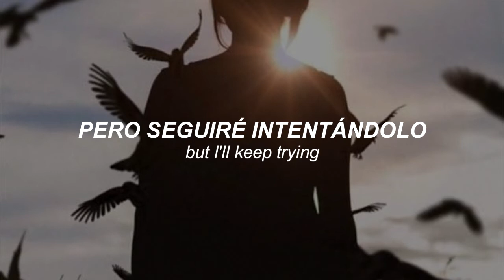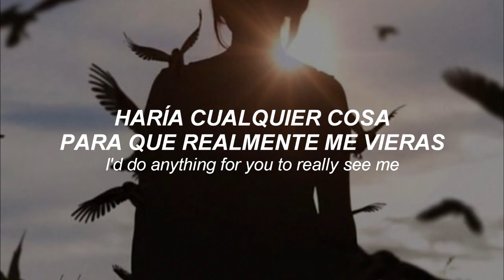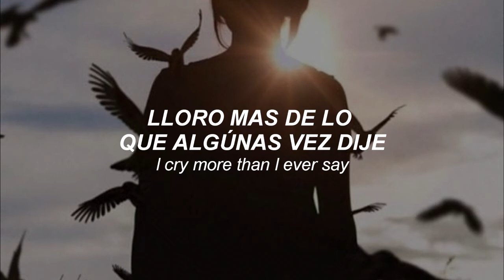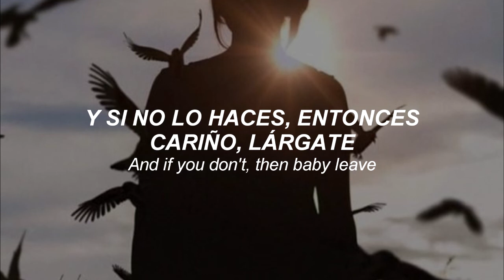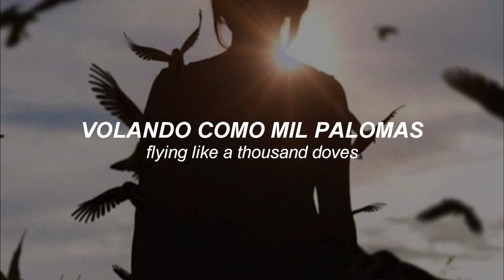Lady Gaga - 1000 Doves (Español + Lyric)